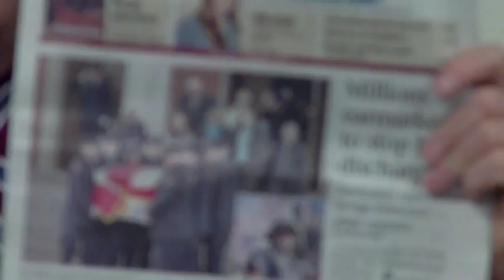Halftime Howie Broadcasts from Christian Light Missionary Baptist Church